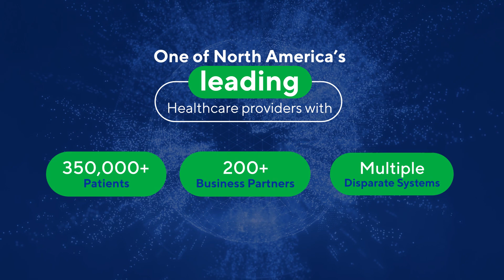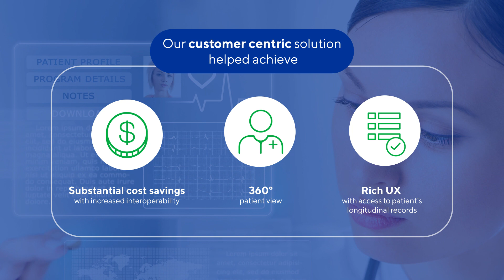How Digital Transformed Patient Care | Salesforce & Cognizant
Next-gen digital technology has the potential to re-imagine patient care. Cognizant helped a leading healthcare provider transform patient care leveraging Salesforce Community Cloud, Salesforce Health Cloud, Salesforce Lightning and Mulesoft API.